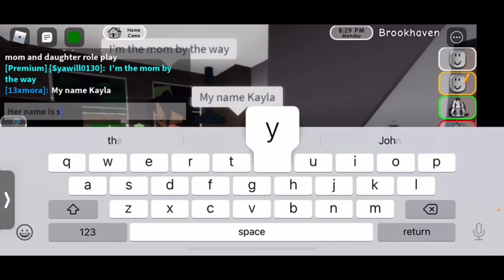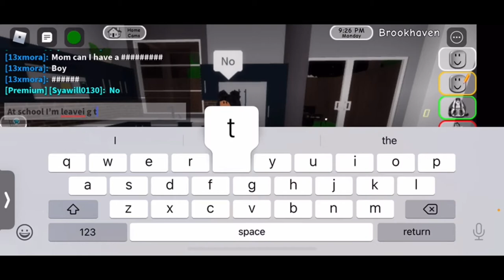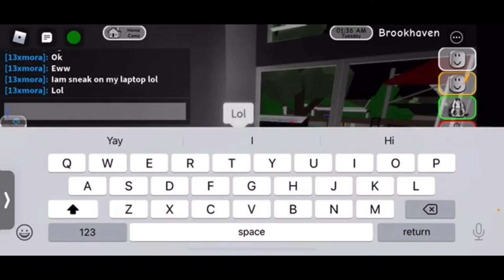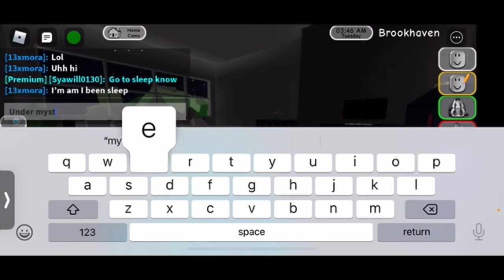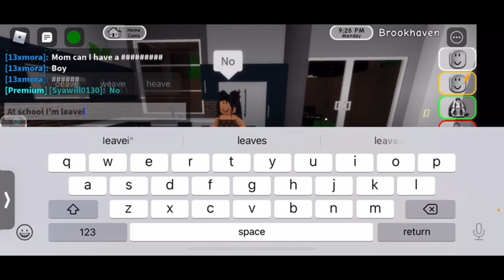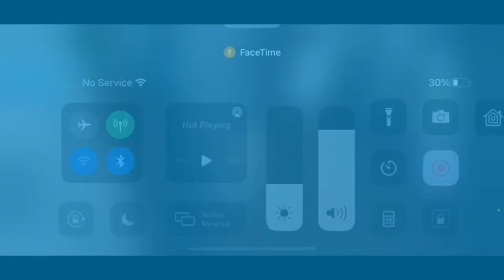Day in a life as a mother on brook haven